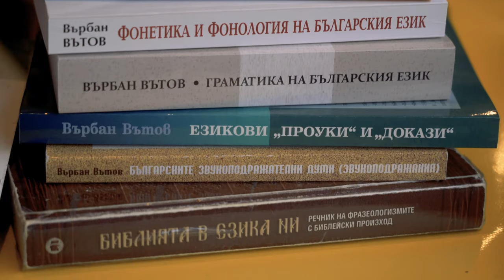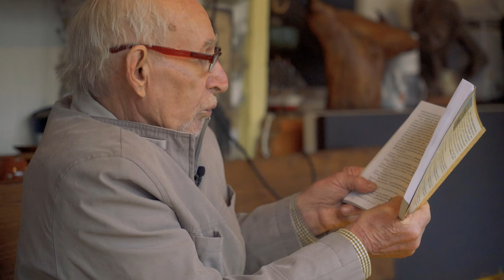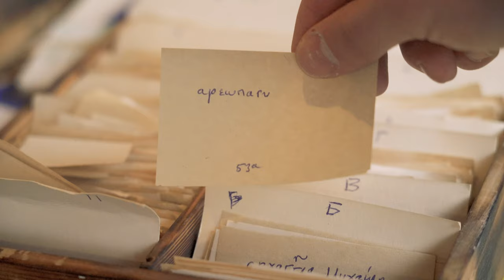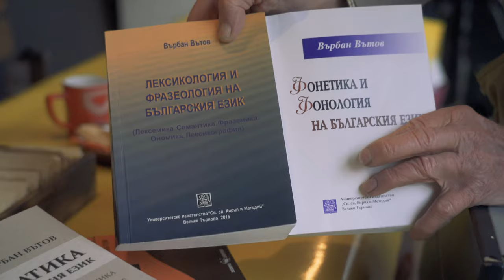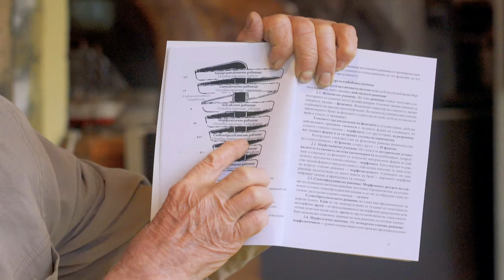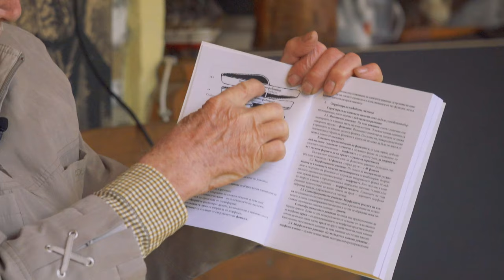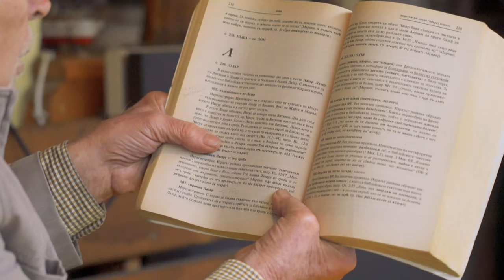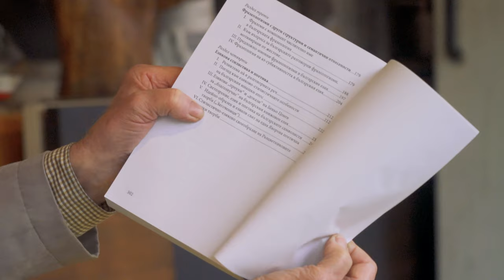オノマトペ 8. Интервю с изследователя на подражателните думи в българския език